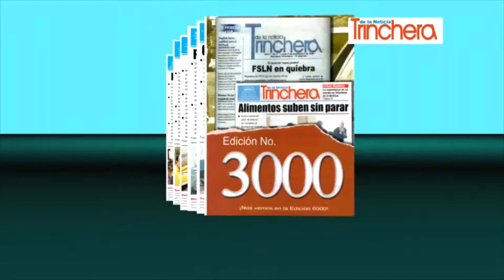Movistar líder en telefonía celular en Nicaragua